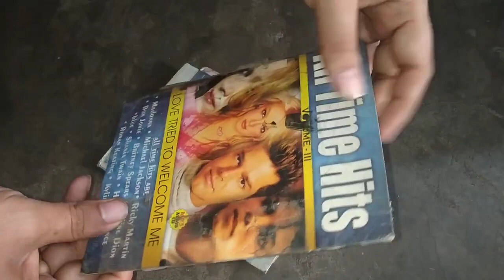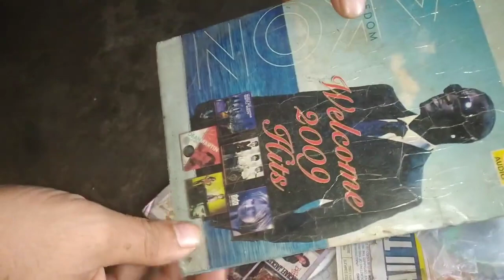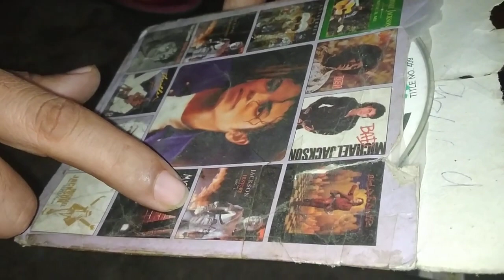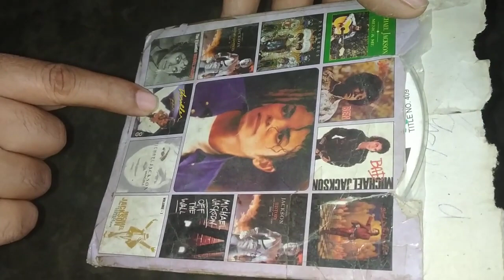I found my lost old collection of King of Pop Michael Jackson's CDs